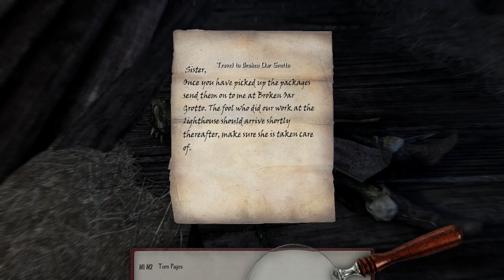Let's Play Skyrim as THE KNIFE FIGHTER | Part 4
THE KNIFE FIGHTER of STROS M'KAI is a pirate/treasure hunter/dagger wielder originally created by Henson in 2012.

For my modded playthrough I've swapped Smithing for Blocking otherwise the skills are the same:

One-Handed
Light Armor
Sneak
Lockpicking
Pickpocketing
Speech